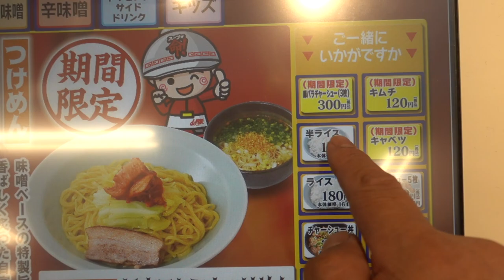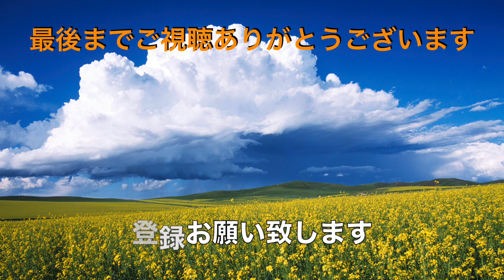【ラーメン山岡家】NO.69. 期間限定 旨辛スタミナらーめんを今年も食す ゆで太郎 ＃1296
ラーメン山岡家　東千葉店　　千葉市中央区東千葉３丁目１４−２５
期間限定　今年も来ました　旨辛スタミナらーめん
好きなお店でいただきました。